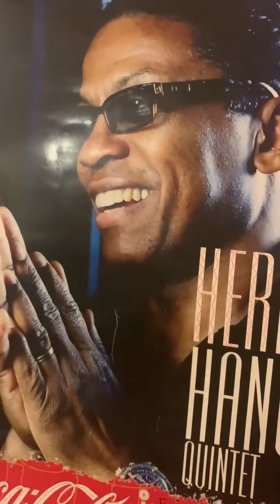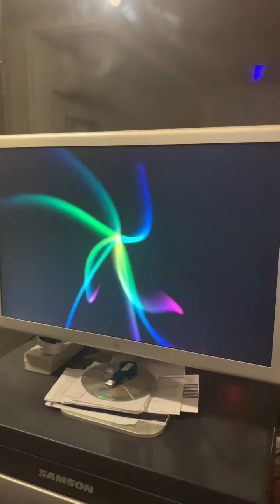სამშვილდე - Samshvilde (Rehearsal) - Chveneburebi & Lela Nakeuri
სამშვილდე (რეპეტიცია)
Samshvilde (Rehearsal)
Chveneburebi & Lela Nakeuri - Project "Caucasus"
ჩვენებურები & ლელა ნაყეური - პროექტი "კავკასია"